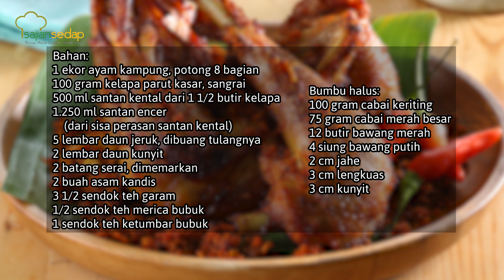Resep Ayam Goreng Bumbu Rendang yang Pedas dan Gurih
00:01- Intro
00:21- rebus santan dan bumbu halus
00:48- ungkep ayam sampai bumbu meresap
00:54- goreng ayam sampai matang
01:01- cara membuat bumbu taburan rendang

Produser:
Penulis Naskah:
Peraga:
Fotografer:
Videografer: